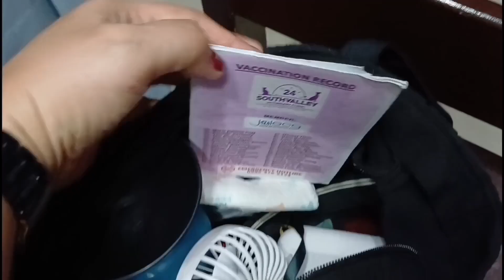SHIHTZUFAM || LUNA's RED EYE || ANAY NG TAHANAN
Hello guys! Na namiss nyo ba mga batuta?